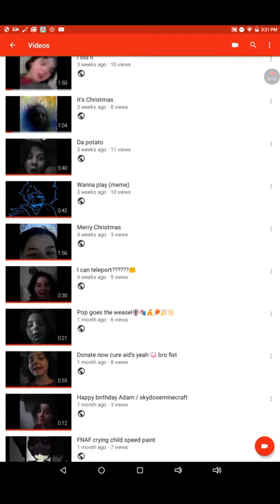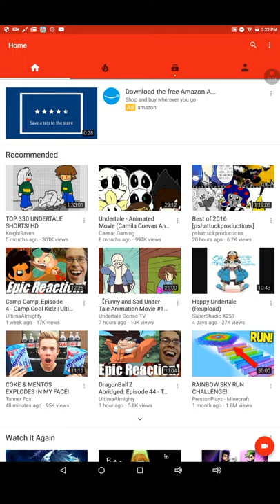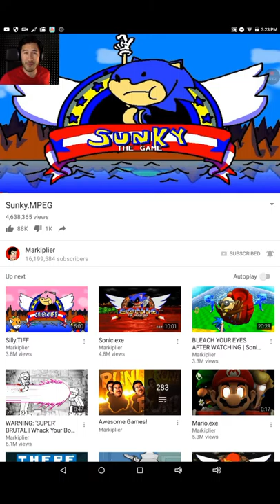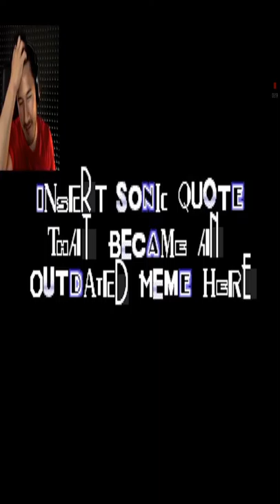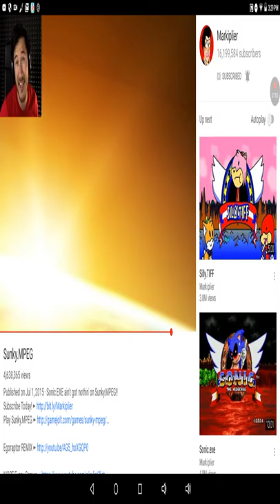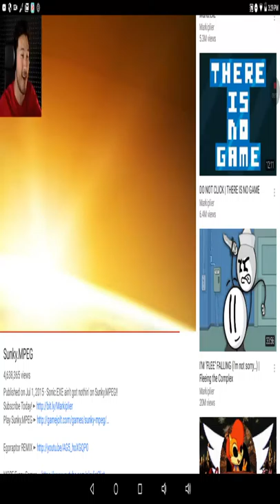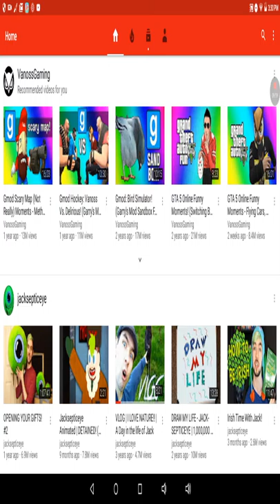Let's watch sunky!!!!